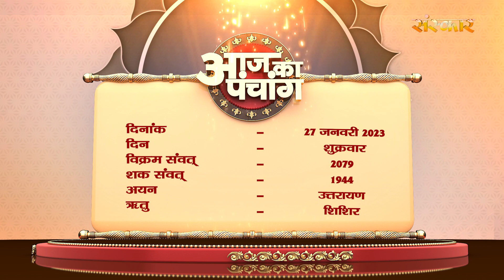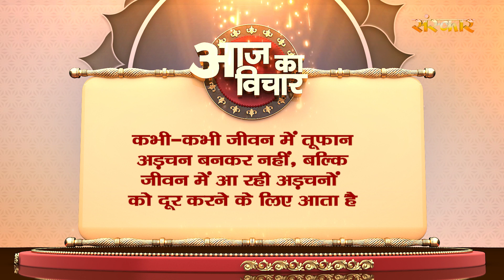Aaj Ka Panchang - 27 जनवरी 2023 ! माघ शुक्ल पक्ष 09:10 AM तक षष्ठी तदुपरांत सप्तमी